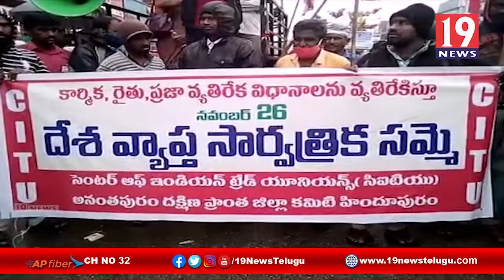కేంద్ర ప్రభుత్వ కార్మిక విధానాలకు వ్యతిరేకంగా కార్మిక సంఘాలు ధర్నా - అనంతపురం జిల్లా